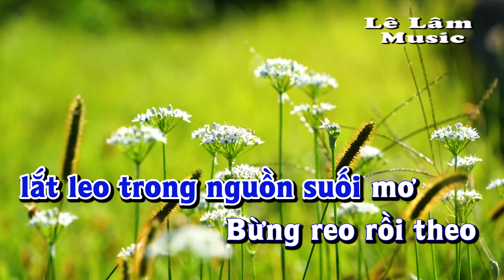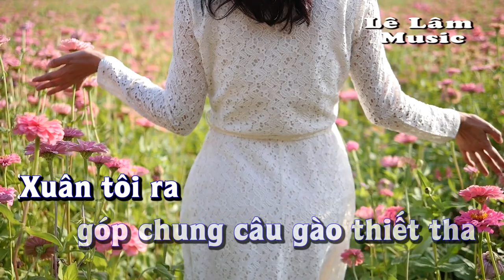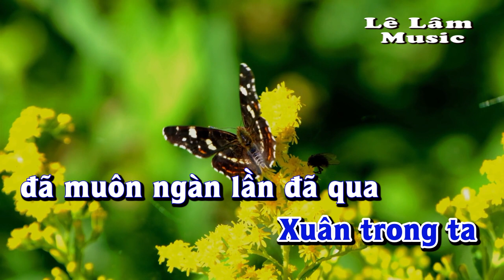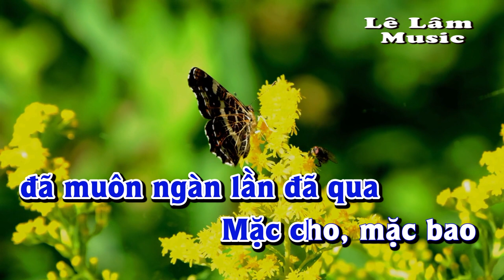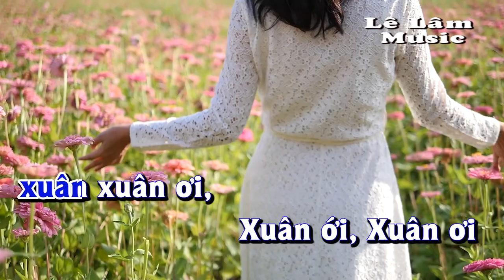Karaoke - XUÂN CA Tone Nam | Lê Lâm Music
Lê Lâm Music KaraokeXUÂNCAToneNam
KaraokeNhạcSốngXUÂNCAToneNam